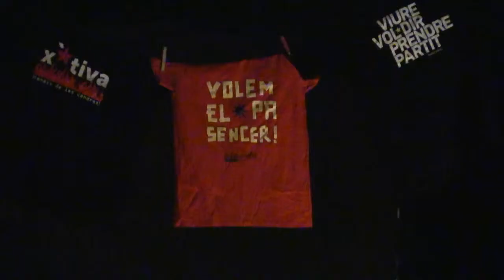Ovidi al Cub a Olot 2015